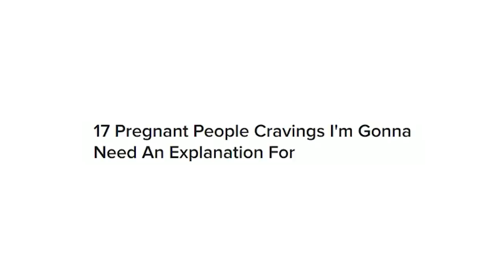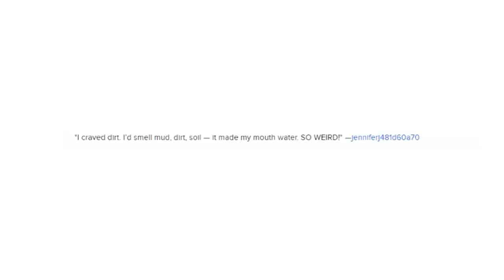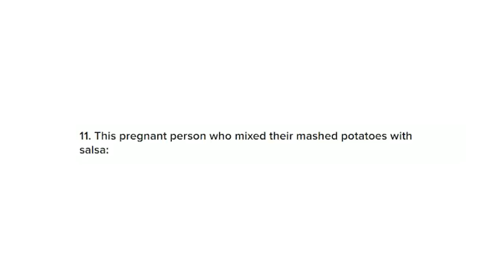Weird FOOD COMBINATIONS That People LOVE !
hello friends,

thankyou.. :)

yeet